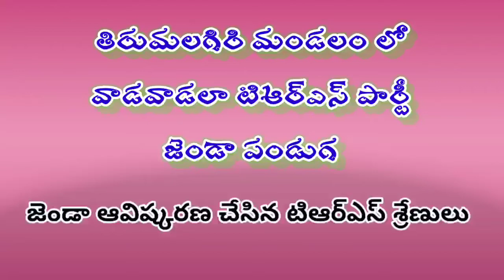TRS party flag festival in Thirumalagiri || తిరుమలగిరిలో టిఆర్ఎస్ పార్టీ జెండా పండుగ | TG voice News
TRS party flag festival in Thirumalagiri

తిరుమలగిరిలో టిఆర్ఎస్ పార్టీ జెండా పండుగ